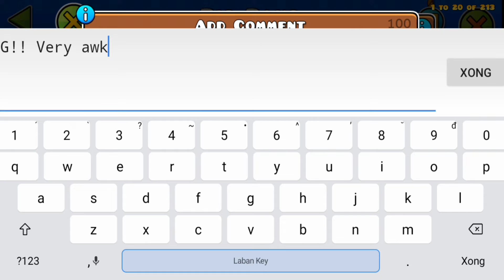"Big Bang" (Demon) by Wav | Geometry Dash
Pretty nice level, I really like red and black style, it's so impressed to me. The gameplay kind of fun but it still buggy somewhere in this level. Anyway, good level :)

ID: 78364516
Song:
🎵ParagonX9 - HyperioxX
✔Link Facebook:
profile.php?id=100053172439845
✔Link Instagram:
Device: Nokia 5.4
Screen record: XRecorder
Edit thumbnail: Canva
Edit video: CapCut